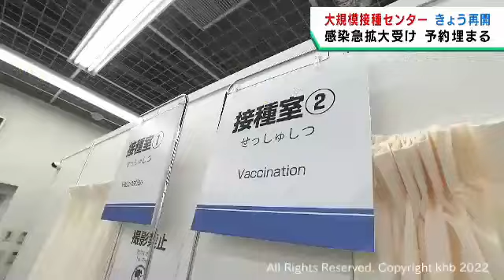宮城県が夜間に限定したワクチン大規模接種センターを再開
新型コロナの感染急拡大を受け、宮城県は夜間に限定した大規模接種センターを開設しました。